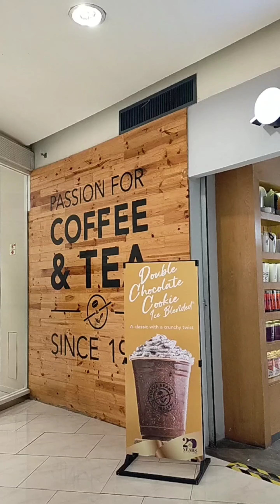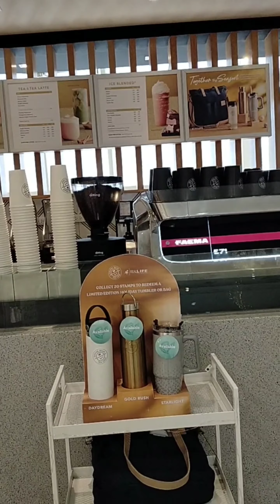CoffeeBean Robinsons Place Manila Branch @Mj Baja